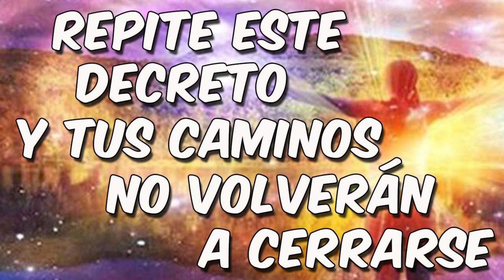PODEROSO DECRETO ABRECAMINOS PARA CASOS DIFÍCILES Luna llena 16 de abril 2022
decreto abrecaminos LUNA NUEVA EN LIBRA 6 DE OCTUBRE

te invito a hacer este ejercicio para abrir tus caminos y convertirte en una persona mas prospera
Yo (nombre)
tengo fe en que mi Yo Superior es siempre mi instantáneo,
constante y generoso suplidor.

Yo …
tengo fe en que mi Yo Superior siempre abre mis caminos
aún cuando humanamente pareciera que no existieran vías.

Yo …
tengo fe en que mi Yo Superior guía siempre todos mis proyectos,
manteniendo mi salud, felicidad y prosperidad.

Yo …
tengo fe en que mi paz interior está siempre segura con la ayuda de mi Yo Superior, quien es mi Yo más elevado y la parte de Dios que reside en mí.

Con licencia del Gran Espíritu que todo lo rige y todo lo gobierna.
Con licencia de la Madre Tierra, justa, generosa y dadivosa.
Con licencia de los Cuatro Elementos, las Cuatro Direcciones Magnéticas
y todos los Devas Supralumínicos,
Yo … os saludo a todos y honro el hecho de estar junto a ustedes.

Con licencia de todos mis Guardas y Guías Espirituales
y de la Gran Hermandad Blanca,
Yo … … … en esta hora y en este momento,
convoco a todos los Seres de Luz que tutelan mis caminos,
para pedirles afecto, bondad, comprensión, ayuda, consejos, información, instrucción, sabiduría, Luz, mucha Luz, para que juntos recorramos la senda
que ha sido trazada por nosotros mismos desde las más altas regiones del Espíritu.

A través de ustedes, Amados Guías, Yo …
me dirijo a la fuente creadora del Espíritu.

Como el ser multidimensional que soy, Yo …
afirmo que yo soy sagrado y merezco estar aquí en la Tierra,
para recibir respuestas de ti, querido Espíritu, mi magnífico socio.
¿Qué puedo hacer para ser mejor socio tuyo?
¿Qué es lo que quieres que yo sepa?
¿Qué debería hacer ahora? ¿Donde debería estar ahora?
¿Cómo puedo hacer para que ocurran los eventos adecuados en mi vida?

Dame las instrucciones para actuar, dame la sincronicidad en mi vivir
que me muestre las respuestas y yo te responderé estando alerta
para evitar accidentes en mi vida.

Yo … como el ser multidimensional que soy,
festejo mi compromiso de estar en este lugar, pues yo vivo en el Ahora,
tengo mi paz, tengo la visión de la totalidad
y se que las soluciones están esperando hasta que yo llegue al Ahora,
pues al planificar todas las pruebas que debía asumir en esta vida,
desde lo más profundo de mi sabiduría ínter-dimensional,
yo creé todas las soluciones,
pues no hay lugar dentro de mi donde la creatividad deje de existir.

borro ahora todos los ingredientes de todos mis antiguos contratos
y decreto ahora mi renuncia definitiva a todas las creencias,
implantadas o no, que yo pueda tener;
yo decreto ahora mi renuncia definitiva a todos los votos y decretos
que haya pronunciado en el pasado, en cualquier tiempo y en cualquier instante, principalmente aquellos que estén relacionados con pobreza, enfermedad, dolor, sufrimiento, soledad emocional y vacío existencial.

Yo … renuncio a todos esos votos
y decreto que los libero definitivamente de mí,
sanando y limpiando los registros kármicos de todos mis procesos evolutivos.

Yo … perdono, sano y libero todo aquello que consciente o inconscientemente
pudiera retardar u obstaculizar
la completa evolución de todos los niveles multidimensionales de mi ser.

decreto ahora mi evolución personal y por tanto,
yo co-creo mi presente y co-creo mi propia realidad,
pues siempre estoy en el sitio correcto en el momento apropiado.

En virtud de ello, Yo … expreso ahora mi intención
de ir donde tenga que ser llevado de acuerdo al Plan Divino,
y pido que lleguen hasta mi, juntos y sin esfuerzo,
solamente los conocimientos, las personas, las oportunidades
y los recursos materiales necesarios
que me permitan manifestar la Voluntad Divina en esta realidad física.

elijo usar los nuevos dones del Espíritu para mantenerme equilibrado
y para tener el poder de eliminar cualquier cosa negativa
que intente interponerse en mi camino.
Nada negativo puede perturbarme.
Por tanto, co-creo que mi vibración cambie
y aumente paulatinamente a niveles más sutiles e ínter-dimensionales.

Yo … co-creo mi sanación física y decreto el despertar de mi memoria celular.

En virtud de ello, de manera adecuada y sagrada me dirijo ahora a ti, Querido Cuerpo:

Estamos juntos en esta vida y juntos nos sanamos a nosotros mismos,
juntos tenemos el poder de inmunizarnos de cualquier proceso
que pueda deteriorar la salud de nuestro sistema físico.

Juntos nos regeneramos, juntos nos rejuvenecemos
y juntos tenemos el poder de retardar la liberación de la química hormonal
que envejece, pues juntos desactivamos por tiempo indeterminado
el envejecimiento de nuestras células, tejidos, órganos y funciones,
y reconectamos en nuestro Ser, en forma armónica y equilibrada,
los 12 códigos del ADN, para alcanzar los 12 niveles superiores
de conocimiento espiritual, emocional, físico y mental.